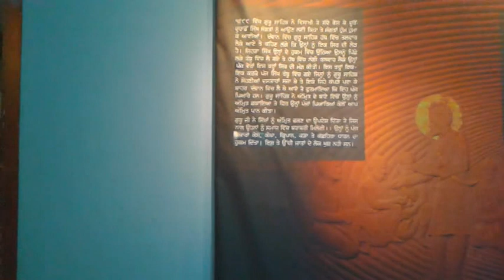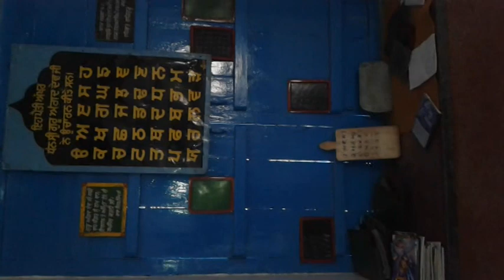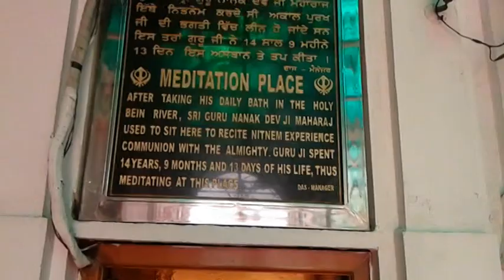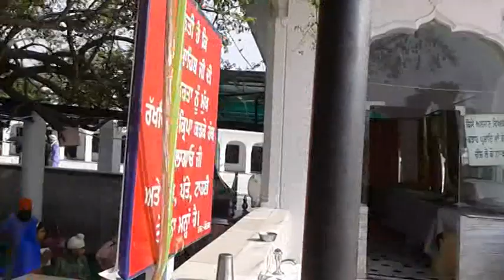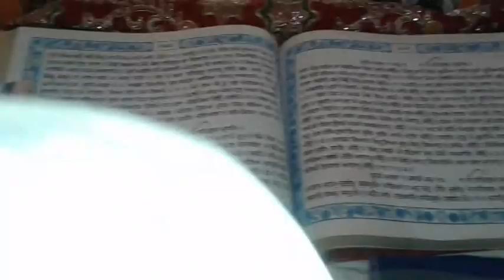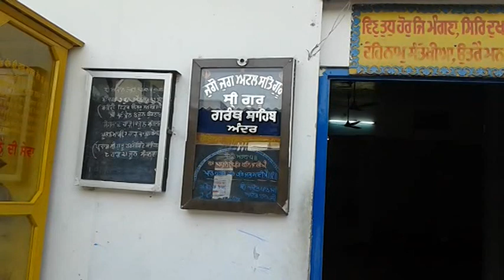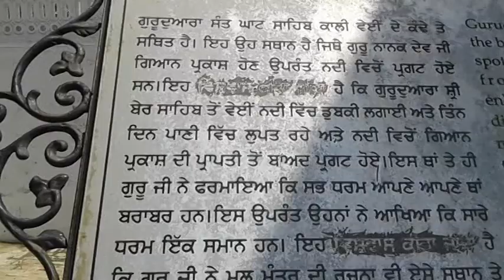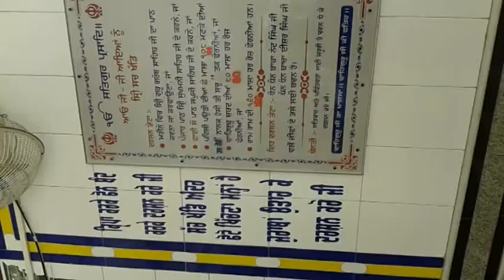Gurdham Darshan -3 Avtar Singh Purva ji Video Chainal Please Subscribe.